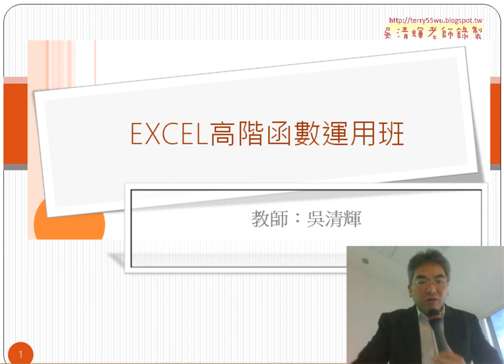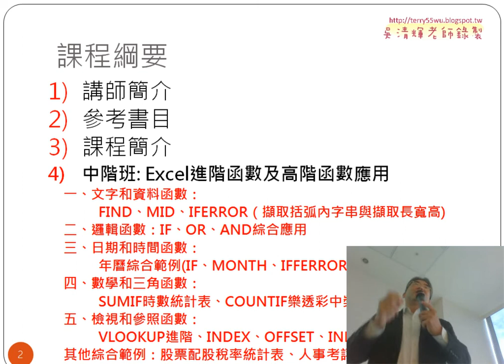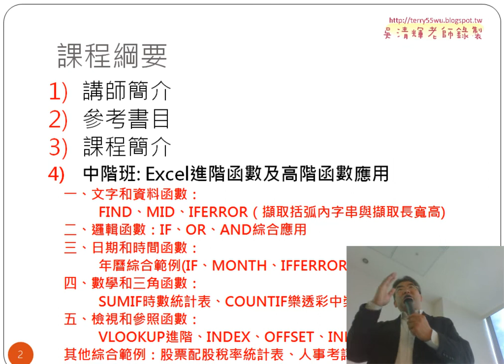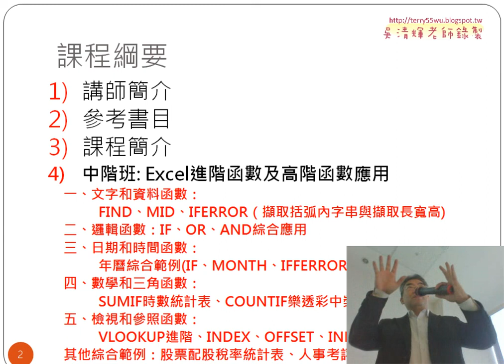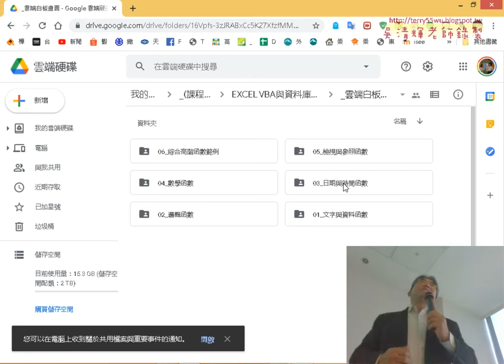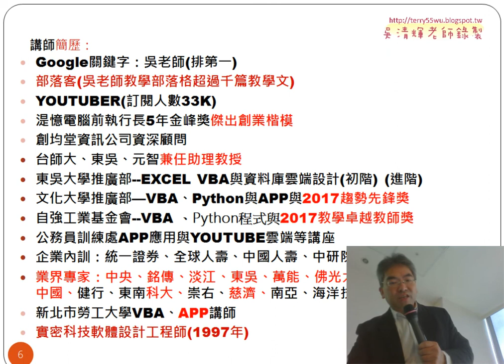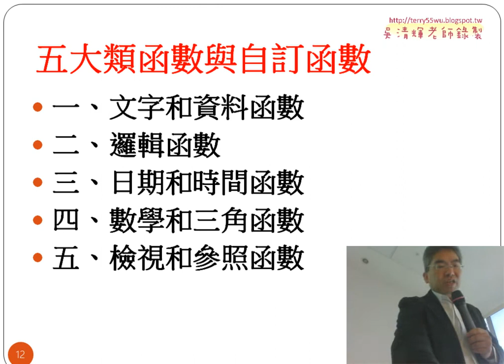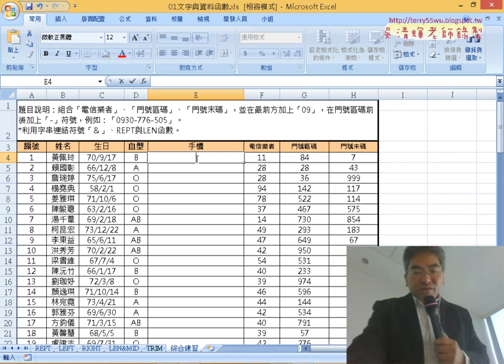01 課程介紹與手機號碼串接